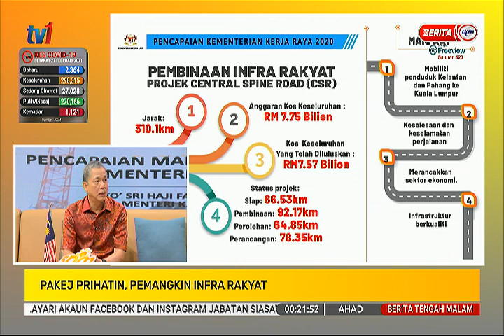28 FEB 2021 – BERITA TGH MLM – LEBUHRAYA PAN BORNEO DIJANGKA SIAP 2024